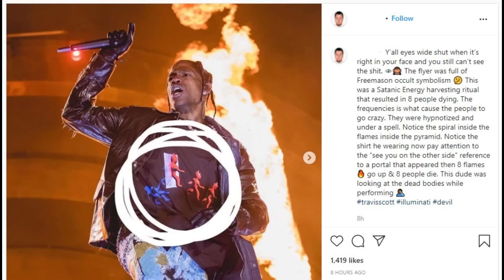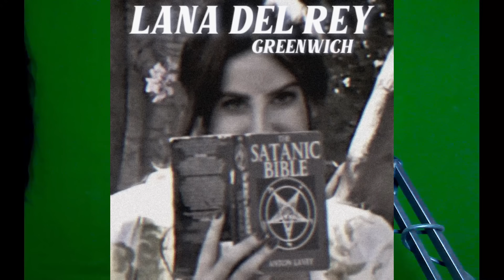पूरी दुनिया में दुष्टात्मा देखी गई हैं | Fallen Angels | 666 | Satan | Lucifer | Bible Prophecies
in this video, we will talk about Lucifer, Satan, 666, the Antichrist, the Morning Star, and the Biblical prophecies about him so sit back and learn about him thank you.